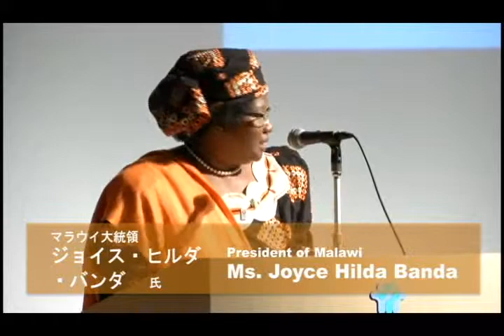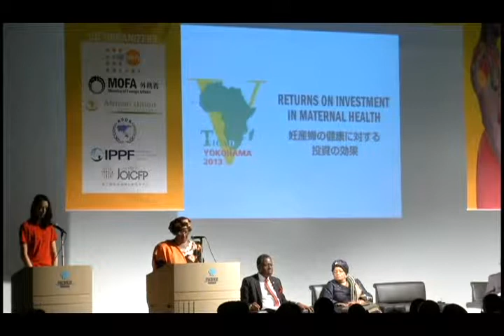04基調講演２（４／９）